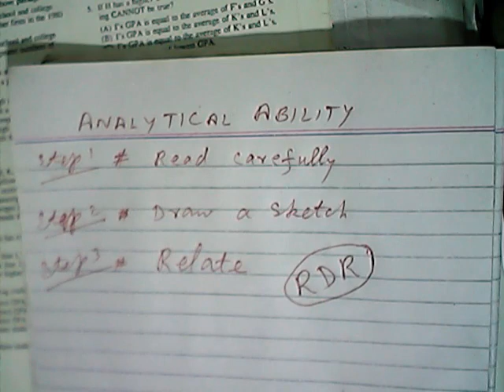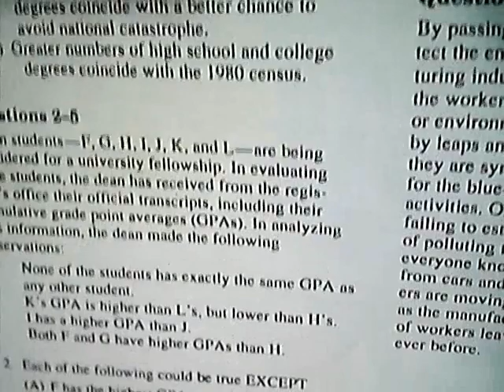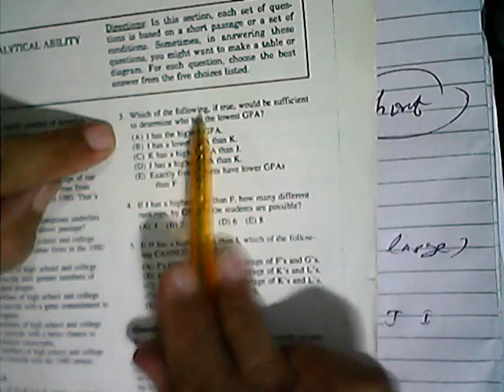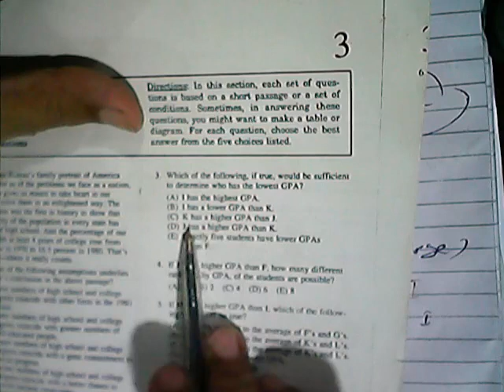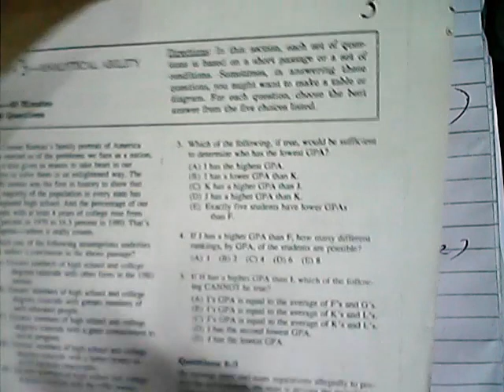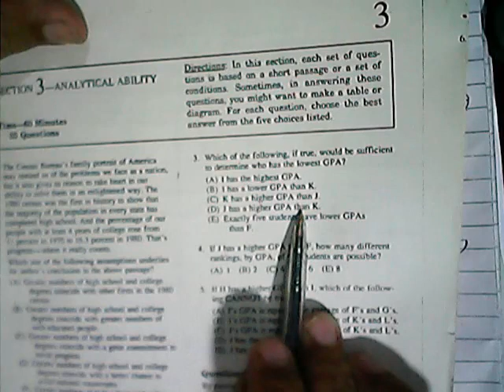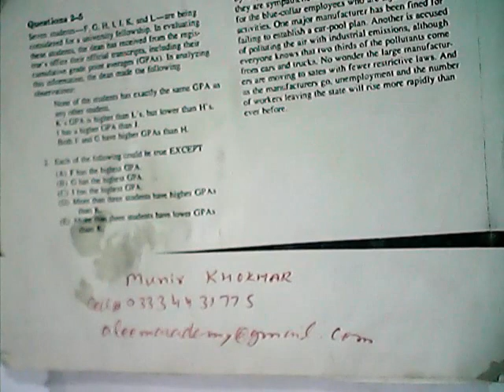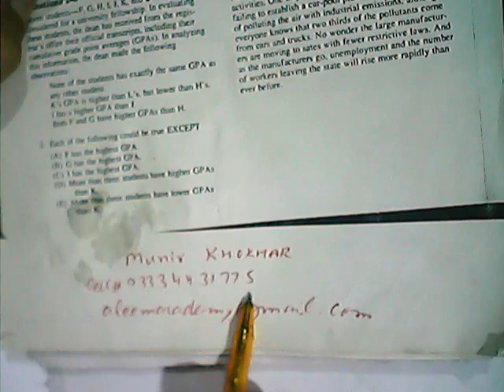Analytical Reasoning example 1 full solution For IBP YPIP Test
For YPIP  7th Batch